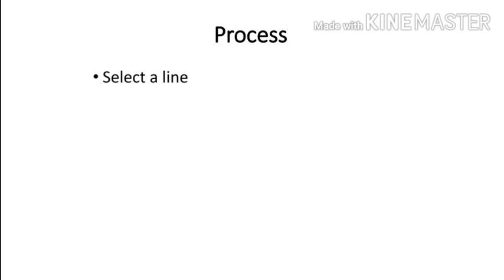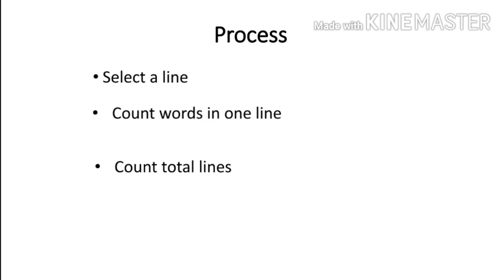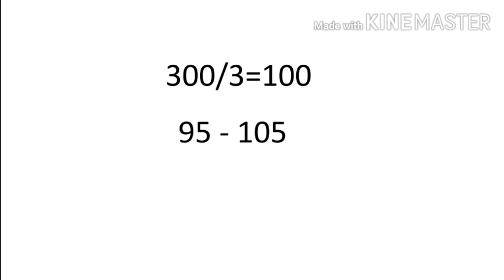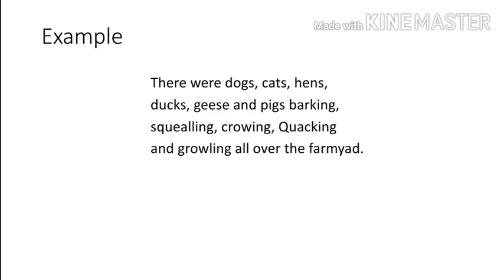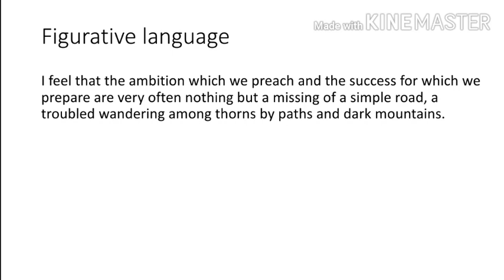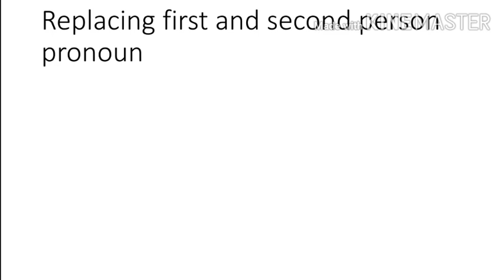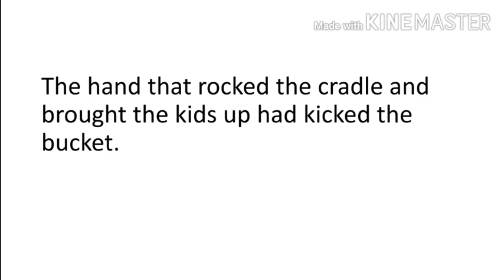english precise and composition ||lecture # 2|| by Mam Sassi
css english precise and composition by mam sassi css topper 2017